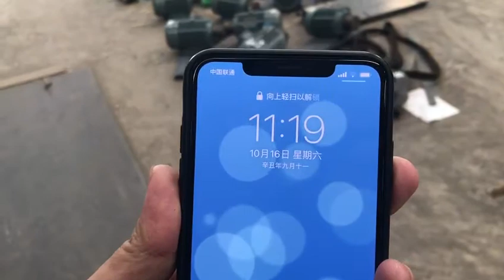V-1200P radiator recycling machine - VANER Machinery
Product Item：V-1200P
Weight : 650KG
Mea : 1800*900*1350mm
Processing capcity: 3000KG/day
Power : 3+4KW

VANER 1200P radiator recycling machine is specially designed for radiators. Before operation, the heat sink should be cut into regular shapes.Then place the cut radiator smoothly into the inlet. Within seconds, the copper tube and aluminum fins will be discharged separately.

The copper tube remains intact，Aluminum fins will be crushed into pieces. 1200P radiator recycling machine can peel off single-layer and two-layer radiators. The center distance between the blades comes in three sizes: 19mm, 21mm, and 25mm. This means it can separate three heat sinks.

Features of V-1200P:
1.99.9% separating rate.
2.Compact structure, taking up small area.
3.Safe and easy operation, high efficiency.
4.Voltage is customizable.
5.The center distance can be customized.
6.No damage to copper pipe, no copper loss.

Raw material pretreatment:
1.Cut off the iron ends from the radiator, in case they will damage the blades.
2.Cut the clean radiators to 30-40cm wide with a band saw to t the width of material inlet .
3.Band saw is an optional accessory.

● OEM & ODM.

● 99.99% separation rate.

● High quality components.

● Specially customized reducer.

● Body color: durable plastic-coated.

● XUANFENG motor or other same grade motors.

● DELIXI electric box components or other same grade compents.

● Widely used in recycling air conditional radiator,car radiator,water box radiator.